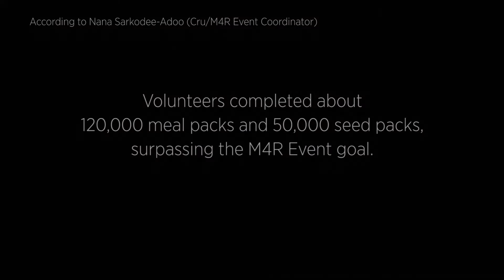Meals 4 Refugees Recap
Over 800 students packed meals for Syrian refugees.